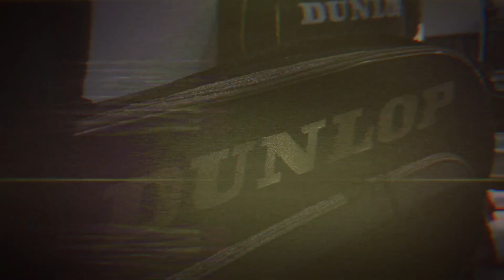Video Presentación Productos Padel Dunlop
Presentación de Productos Dunlop Padel de Nuestra Tienda Física Areapadel.
Te Ofrecemos más de 1000 Referencias en Constante Stock!
Si te Gusta el Padel tienes que Venir a Visitarnos.

Visita Nuestra Tienda Física:
C/Carmen Laforet 4 Local 1-B ESTEPONA (MALAGA) 29680

Horario Comercial
Lunes a Viernes 10:00  a 14:00 / 17:00 a 20:00 Sábados 10:30 a 14:00